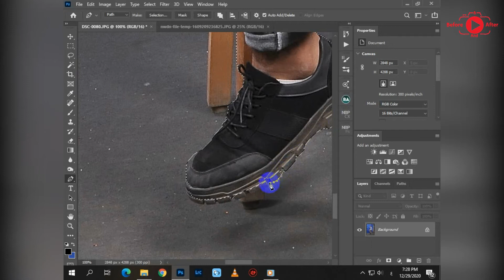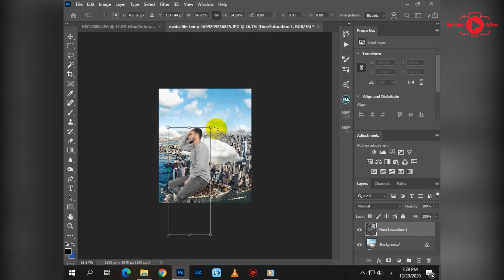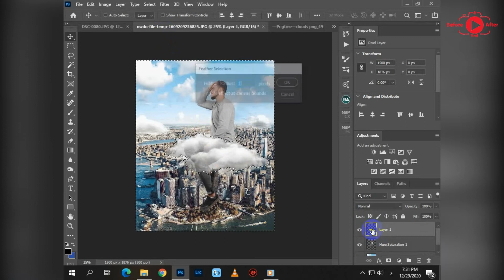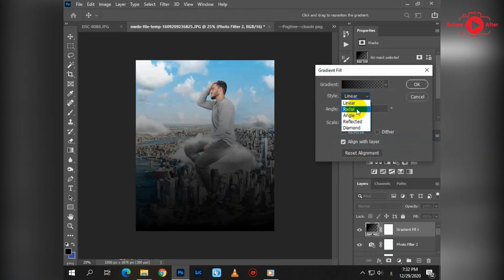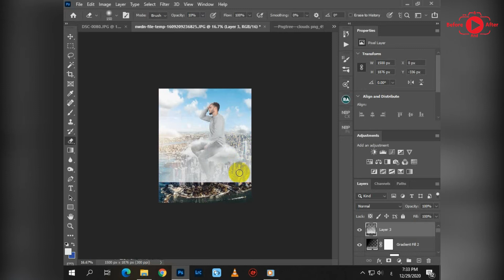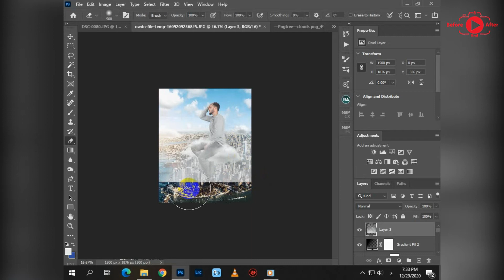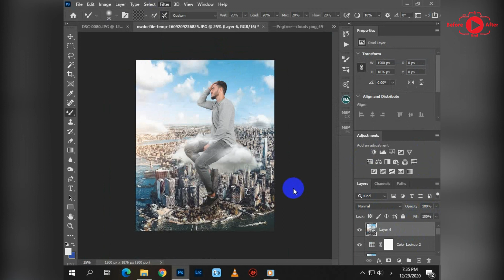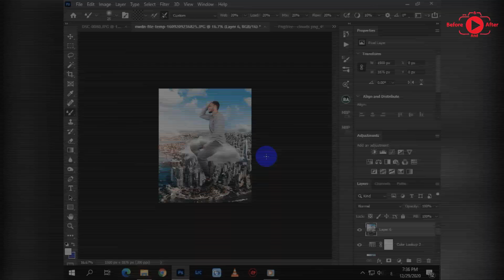Photo manipulation (18)